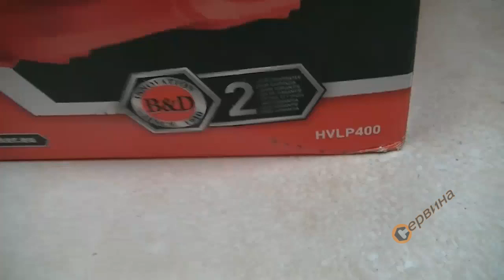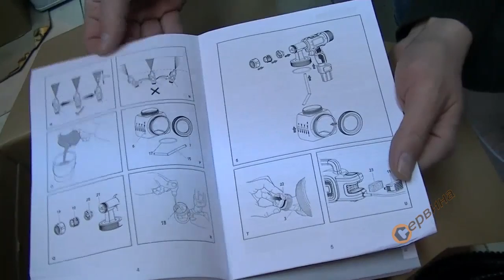Пистолет за финно боядисване Black&Decker HVLP400 - 450W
- Бояджийски пистолет за всякакъв тип боядисване с мощен мотор от 450W
- Пистолет с прецизно нанасяне на: лакове, политури, консерванти за дърво, боя за вътрешно боядисване на стени и тавани(латекс) и др.
- 3 позиции на пръскане
- Ясна индикация на потока боя, плавно регулиране на струята
- Бърз и лесен за използване, не капе и лесно се почиства
- Казанче с капацитет от 1200мл
- Дюза с графична индикация на разпръскване